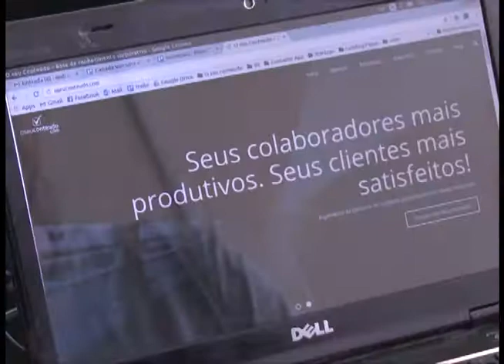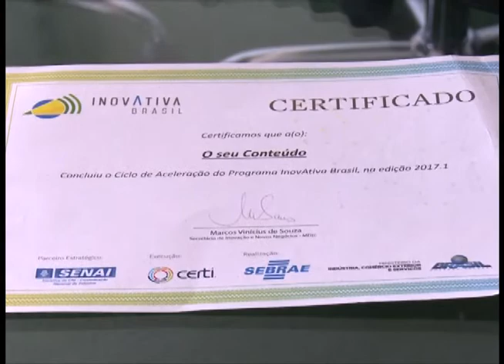TV DELTA CANAL 02: Startups de Parnaíba ganham espaço no mercado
Empresas startup são jovens e buscam a inovação em qualquer área ou ramo de atividade, procurando desenvolver um modelo de negócio escalável e que seja repetível. Um modelo de negócio é a forma como a empresa gera valor para os clientes.

É pública, é nossa.